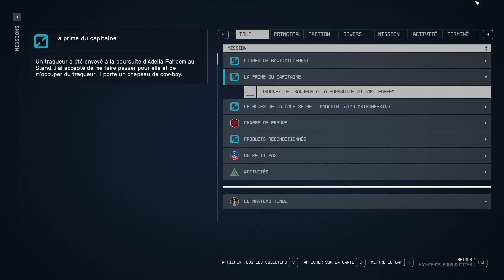Starfield : La prime du capitaine ( HopeTown ) NG+10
Dans ce guide de Starfield , je vais recenser toutes les missions que je peux faire en new game plus 10 .

Jugeant certaine de mes vidéo trop facile en raison de mon niveau ( One shot de presque tout les ennemis , insensibilité au dégâts , j'ai décidé dans d autre vidéo d augmenter la difficulté pour que ca soit plus plaisant ) .

N'hésitez pas à me poser des question en commentaires .

Bon visionnages .